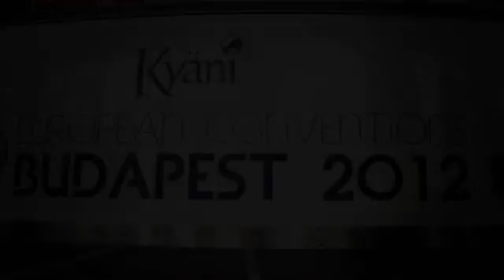Europe Convention Budapest